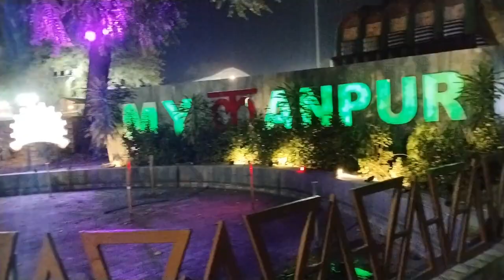sufiyan or gaus ne kiya mood kharab 😡😡